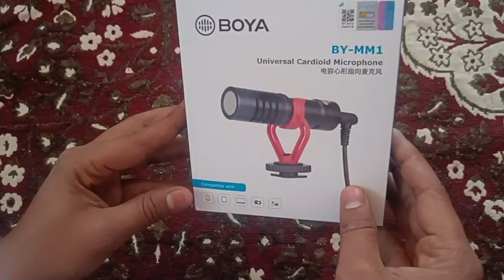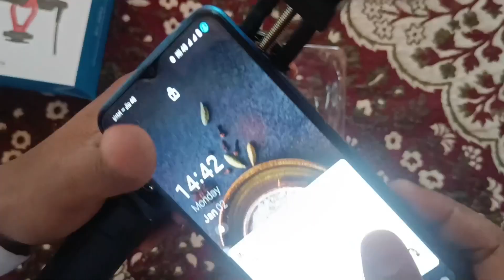Boya BY MM1 Mic Unboxing - How Does It Sound? boya mm1 || vlogging setup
Boya BY MM1 mic unboxing

Imdad khan kayamkhani
from Sikar Rajasthan